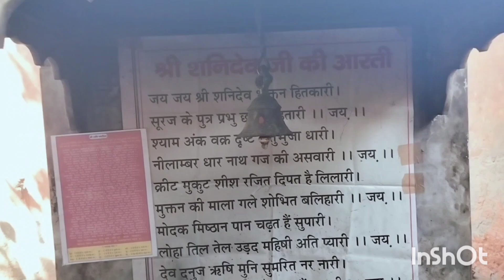# सावन माह के पहले दिन और पहले सोमवार को श्रद्धालुओं की भीड़ पूजन अर्चन करती हुई।२२.०७.२०२४.